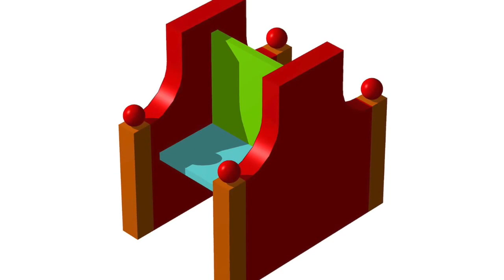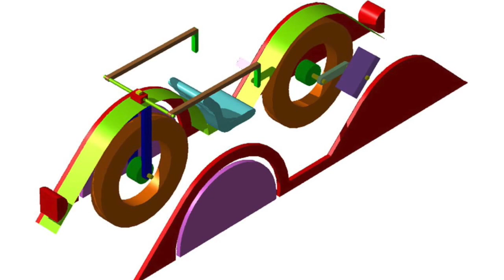Gimycko Legacy 0210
Fire Fest * Greetings08 * Paper Hat * Laughing Buttons * Magnetic Power Engine
Solitaire * Sciurus * Woodchair * Wow * Bicycle